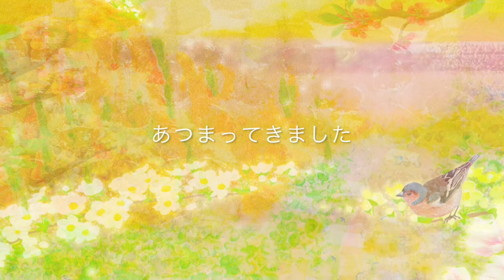春の音楽絵本「第１９話 春のとり」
春の音楽絵本 🌸
「第１９話 春のとり」
♪ GATO / Azusa Yamada

[ SPRING MUSICAL ADVENT CALENDAR ]
春分の日に向けて✨桜を待つあいだを音楽絵本にしています。
3/1〜3/20までの期間、様々な音楽と彩りをお届けします。

Marimba & Illustration by Azusa Yamada
作詞作曲作画マリンバ演奏：山田あずさ